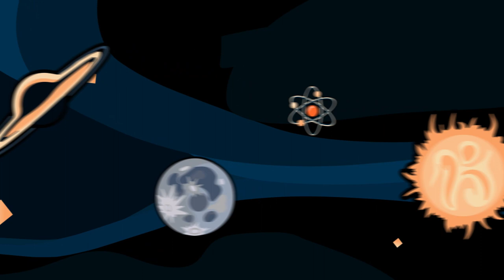The Life and Times of Percival Lowell | Star Stuff Podcast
The man, the myth, the founder. In this episode of Star Stuff, we talk about how Percival Lowell made history by founding Lowell Observatory in Flagstaff, Arizona and how he was one of the first popularized alien hunters in astronomy.

Have questions? Follow @StarStuffPod on Twitter and use

And wherever else you get your podcasts!

Star Stuff is a top astronomy podcast by Lowell Observatory. Learn about the wildest parts of our universe, from black holes to mad scientists, through the eyes of our hosts.